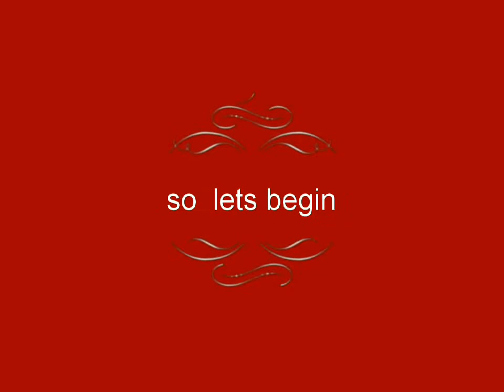Mulberry custard mousse trifle By Unique Yummy dishes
MULBERRY CUSTARD TRIFFLE
* Preparation of custard:2 tea spoon custard powder
                                       One glass milk ,3 spoon sugar
mix well cook on low flame 2,3 mints
* Mulberry jam
Half glass water
One cup mulberry fruit
Half cup sugar(cook on medium flame for 10,15 mints until it get sticky)
* whipped cream , mulberry , white chocolate for decoration
1 biscuit ( grind it)any biscuit u can take(I have taken chocolate biscuit.
fill in the glass step by step same as in the video😊
By Unique Yummy dishes